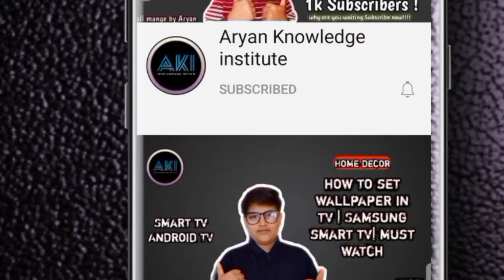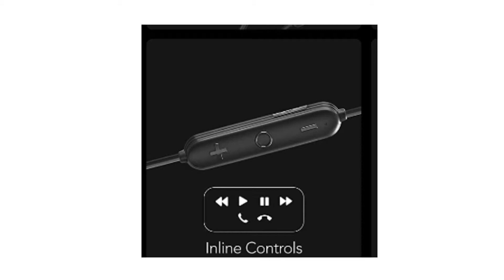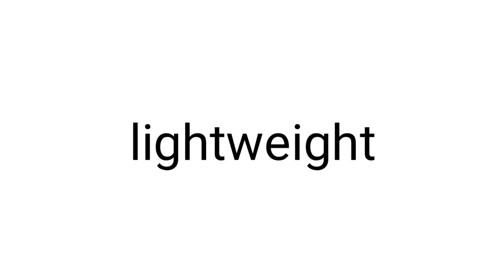best bluetooth earphones under 1000 | baiya bluetooth earphones under 1000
Badhiya Bluetooth earphones under 1000

Boult audio pro bass

Leaf air

Infinity (JBL)

About channel - Guys Aryan Knowledge institute Ek tech categary se related hai ! Agra app ne channel ko Subscribe kar liya hai to app ko bata doo ki humere channel pe Sunday or Thursday ko short video aayge (kam time mein jadya information) or friday and Tuesday ko normal video ayengi 😄

ᴍʏ ᴍᴏʙɪʟᴇ

ᴍʏ ᴛʀɪᴘᴏᴅ

ᴹʸ ᴹⁱᶜ

Like kar dijiye

Plzz wait for next video